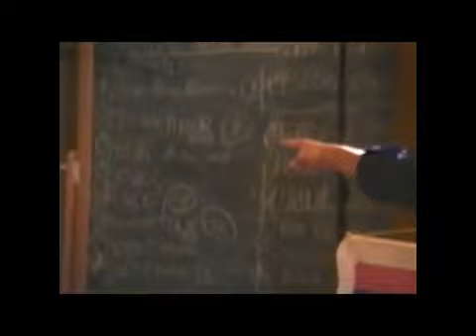All Our Video Conventions - 1979 - 1981!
Here is camera footage of all the video conventions that we attended in the late 70s/early 80s, in NW Ohio. so much fun!! Luckily, we always brought a color video camera to these events to capture all the fun. and the people!! We all brought some Betamax machines (and some of the guys even brought U-Matics and VHS machines), tons of blank tape, and our latest movies to dub! Those dubbing sessions usually went until the wee hours of the morning! And some of these guys, unfortunately, have passed on.